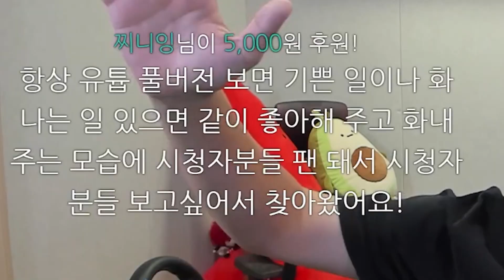아프리카TV로 이적하기 어려운 이유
BY. 소휘